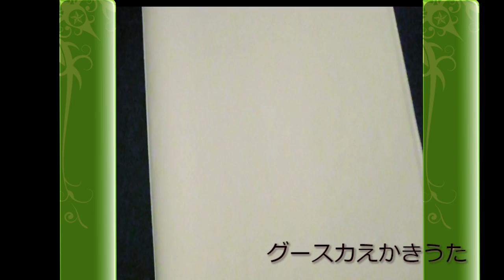ザッキ～おにいさんの なかよしえかきうた１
2016/5/21制作

ザッキ～おにいさんが描きザッキ～おにいさんが歌う絵描き歌動画。

第一篇として
兄妹怪獣グースカ＆ピンキーのえかきうたを
収録。
ピンキーえかきうた　のふたつ。

『グースカえかきうた』
『ピンキーえかきうた』
作詞作曲/ザッキ～おにいさん